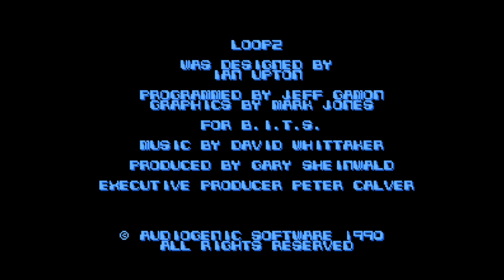Loopz - Nintendo Entertainment System - Intro & Title Screen